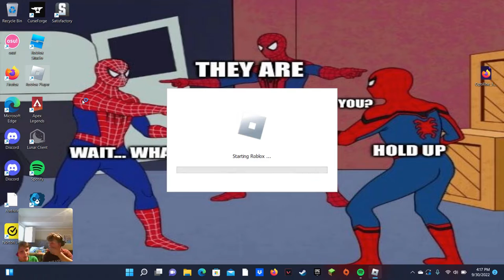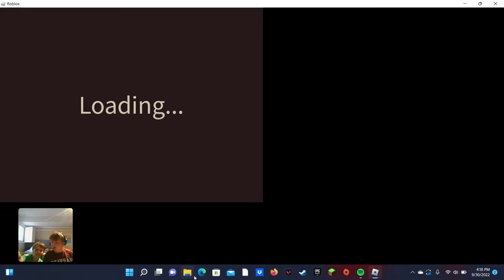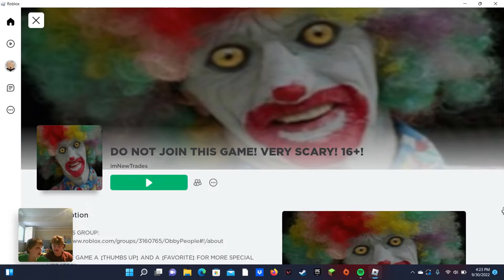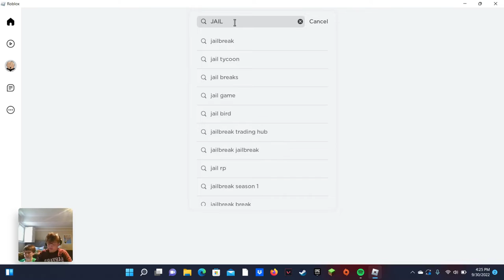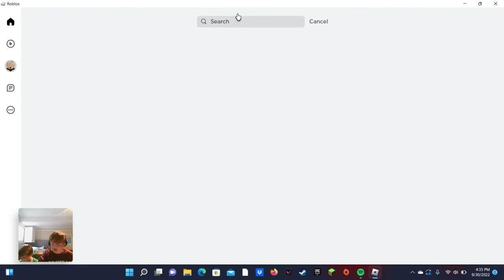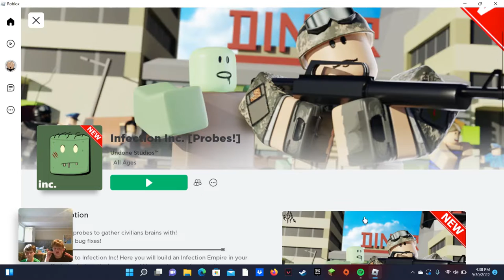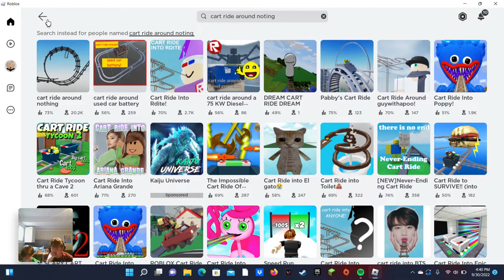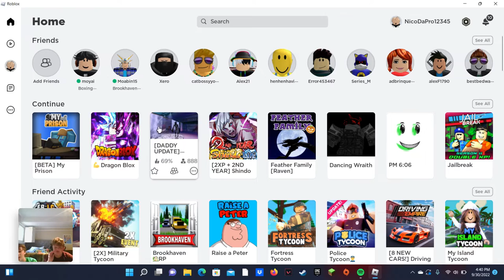Die once change game (with bow)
This is a video about Die once change game (with bow)

00:00 Screen Recording